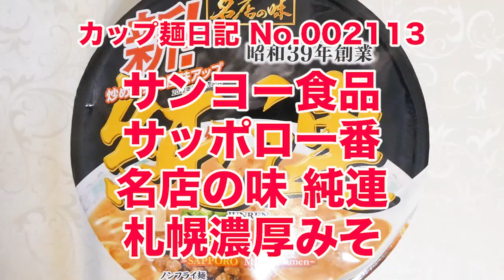サンヨー食品 サッポロ一番 名店の味 純連 札幌濃厚みそ 食べてみた (カップ麺日記 No.2113)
しっかりとしたみそのコクにポークのうまみを加えてジンジャーやガーリック・炒め野菜の風味を合わせた濃厚でコク深い味わいのみそ味スープです。張りとコシのある黄色みの強い幅広のちぢれたノンフライ麺＆具材は鶏・豚味付肉そぼろ、メンマ、ねぎ。〔税抜き268円〕